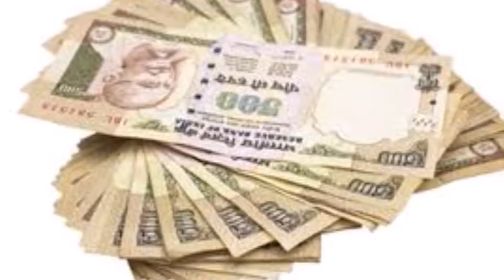500 के पुराने नोट से बना डाली बिजली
500 के पुराने नोट से बना डाली बिजली

आठ नवंबर को चलन के बाहर किए गए 500 रुपए के पुराने नोट से एक लडके ने बिजली पैदा कर सभी को चौका दिया। ओडिशा के नुआपादा जिले के एक 17 वर्षीय छात्र ने पुराने 500 रुपये के नोटों से बिजली पैदा करने की तकनीक तैयार की है। खरिअर कॉलेज के लख्मण दुन्डी नाम के एक स्टूडेंट ने 500 रुपये के एक पुराने नोट से 5 वोल्ट बिजली पैदाकर सभी को चकित कर दिया।

अंग्रेजी अखबार द टाइम्स ऑफ इंडिया के मुताबिक लख्मण ने बताया कि ऊर्जा पैदा करने के लिए नोट पर लगी सिलिकॉन कोटिंग का इस्तेमाल किया। उन्होंने नोट को फाड़ा, ताकि कोटिंग दिखाई देने लगे, उसे धूप में रखा। छात्रा का दावा है कि इस प्लेट को एक बिजली की तार के जरिए ट्रांसफॉर्मर से कनेक्ट करने से बिजली पैदा की जा सकती है।

12 अप्रैल को पीएमओ ने राज्य सरकार को पत्र लिखकर लख्मण दुन्डी के इस दावे की सच्चाई परखने के लिए कहा था। 17 मई को प्रदेश सरकार ने संबद्ध विभाग को लख्मण के प्रॉजेक्ट की स्टडी कर पीएमओ को रिपोर्ट भेजने के लिए कहा।

लख्मण ने बताया कि मैंने एक ट्रांसफॉर्मर बनाया है जो सिलिकॉन प्लेट से पैदा किए गए चार्ज को स्टोर कर सकता है। अगर पीएमओ मेरे इस इनोवेशन को पसंद करता है तो मेरे लिए गर्व की बात होगी।

उन्होंने कहा, विमुद्रीकरण के बाद, मैंने प्रतिबंधित नोटों का उपयोग करने का अच्छा तरीका खोजने की कोशिश की, मैंने एक नोट फाड़ा तो उसमें सिलिकॉन प्लेट मिली। वहां से, मैंने अपना शोध शुरू किया और बिजली उत्पादन में सफल हुआ। लख्मण ने कहा कि उन्हें ये प्रोजेक्ट को यहां तक पहुंचने में महज 15 दिनों का समय लगा।

लख्मण दुन्डी ने अपना यह प्रॉजेक्ट अब तक सिर्फ अपने कॉलेज में दिखाया है। उसने बताया कि जब किसी ने प्रॉजेक्ट पर ध्यान नहीं दिया तो मैंने प्रधानमंत्री और मुख्यमंत्री को पत्र लिखा। लख्मण एक किसान का बेटा है और बल्ब बेचकर घर का खर्च चलाने में मदद करता है।